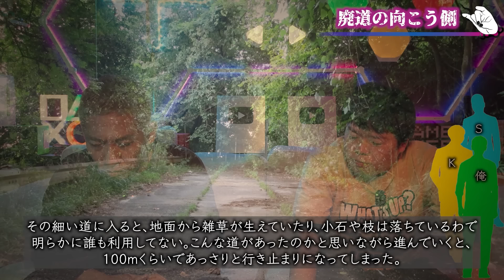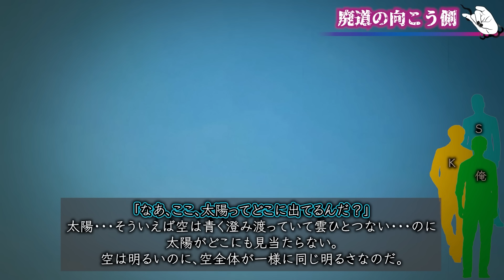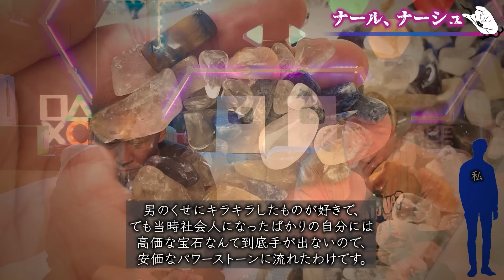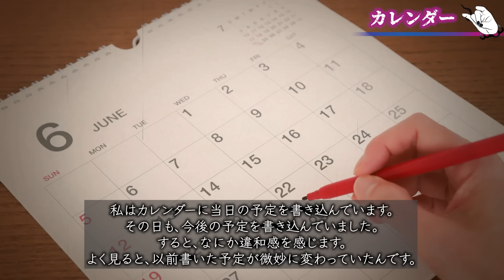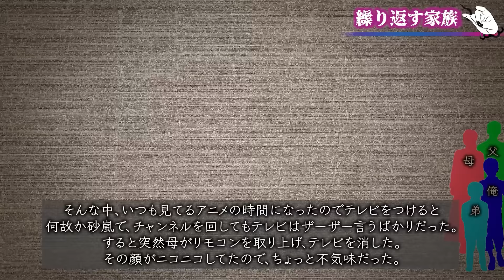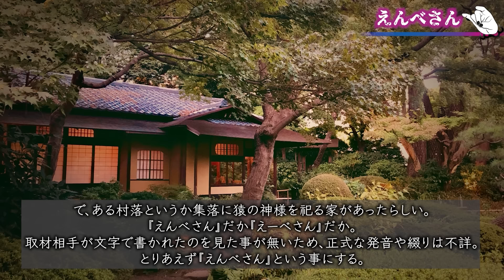【厳選】2ch/洒落怖SP！かしまさん/おおいさん/えんべさん/廃道の向こう側/ナール、ナーシュ/カレンダー/優しいお姉さん、怖いお兄さん/繰り返す家族/まさかの一言【ナナフシギ】【怖い話】